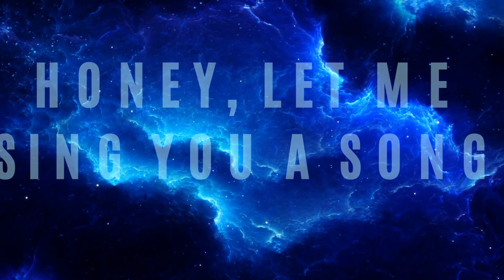1st Annual Dance Concert: Invincible Together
HHIHS offers dance as an elective and the program started during the 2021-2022 school year. The classes quickly grew in popularity and there are now 4 levels of dance offered at HHIHS.

This was the first dance concert at HHIHS. There were 16 total dance numbers ranging from full group, to solos, and duets.

This is Hilton Head Island High School's morning news show channel.